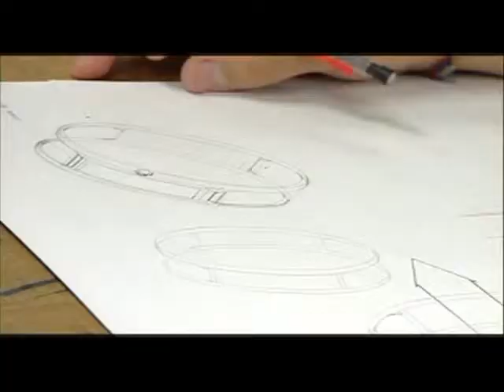Council of International Fashion Designers Foundation, Inc.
A Sobol Fashion Productions, Inc. organization